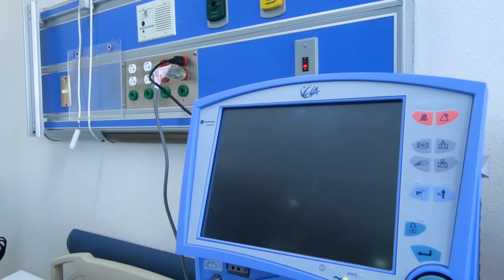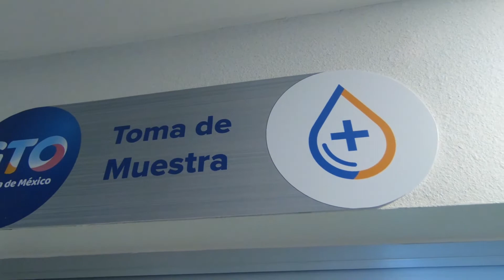Diego Sinhue. Hospital Estatal de Atención a Pacientes con COVID19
Generamos acciones concretas para estar listos ante la amenaza del COVID19.‬
‪Invertimos 3 mdp para equipar el Hospital Estatal de Atención al COVID19 y contar con un lugar especial para atender a los afectados por este virus. ‬
‪En GTOSí nos preparamos para cuidar a las familias.